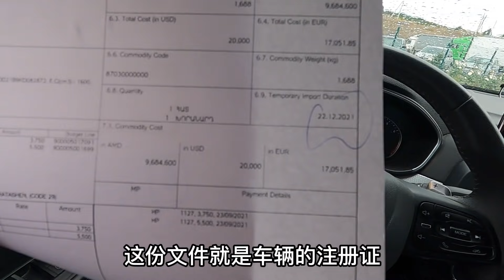开中国车入亚美尼亚，格鲁吉亚海关友好吗？两国跨境干货大总结【大橙子开车闯地球】